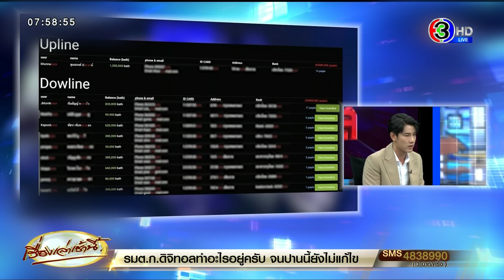'กระทิง' เคลียร์ปมฟอเร็กซ์ ยันไม่ได้ชวนต่อ หากผิดจริงพร้อมลาวงการ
ยังคงเป็นประเด็นที่สังคมจับตามองกับกรณี การเปิดเผย รายชื่อของนักแสดงชื่อดัง กระทิง ขุนณรงค์ หรือ นาย ขุนณรงค์ ประเทศรัตน์ นักแสดงช่อง 3 และ บอล กัมมัญญ์ หรือ นายกัมมัญญ์ กลมแก้ว นักแสดงช่อง 3

ที่มีรายชื่อเป็นหนึ่งในแม่ทีมของคดี ฟอเร็กซ์ 3 ดี ที่มีลูกทีม หรือดาวไลน์ 14 คน รวมในทีมกว่า 60 คน โดยคดีนี้ผู้เสียหายประมาณ 50,000-60,000 คน โดยมีผู้ถูกกล่าวหา 3 กลุ่มใหญ่ ๆ คือ อภิรักษ์ โกฎธิ // พิ้งค์กี้ สาวิกา  และดีเจแมน

วานนี้ (15 ก.ย. 65) ทั้งกระทิงและบอล ก็เดินทางมาเปิดใจเรื่องราวทั้งหมดในรายการโหนกระแส โดยมีคุณกรรชัย กำเนิดพลอย เป็นพิธีกร

เริ่มที่กระทิง เปิดใจ ไล่เรียงความสัมพันธ์กับผู้บริหารฟอเร็กซ์ 3 ดี ว่า รู้จักกับ นายนิโก โวคู หรือ นิกโก้ พี่เขยของแฟนสาว ไปเจอที่บ้านนายอภิรักษ์ โกฎธิ หรือ พี่รักษ์ ตอนนั้นเห็น เขากำลังเทรดอยู่ ในห้องทำงานเขาตอนนั้นมีจอ และกราฟเต็มไปหมด ผมถามว่าเล่นอะไรหุ้นเหรอ ทำไมหลายจอ นายอภิรักษ์ ซึ่งตนเรียกว่าพี่รักษ์ ก็ตอบว่าเทรดฟอเร็กซ์  เป็นการเทรด ที่ต่างประเทศก็มีลงทุน สนใจลงทุนมั้ย

จะมีเงินตอบแทน ตอนแรกลงทุนไป 1 แสนบาท โดยไม่ได้คิดอะไร คิดว่าเอาเงินไปฝากธนาคารยังไม่ได้ดอกเบี้ยเท่านี้ และ เห็นว่าลงทุนไม่ได้เสียหายอะไร เงินตอบแทน ได้ 10% เช่นเงิน 10,000 บาท ส่วนนี้ กระทิงได้ 60% คือ 6000 บาท ส่วนอีก 40% ฟอเร็กซ์เป็นคนเก็บไป หลังจากนั้น ก็เลยนำเอาเงินปันผล และเงินที่ได้จากการเล่นละคร มาลงทุนเพิ่ม รวมอยู่ที่ 1 ล้าน 2 แสนบาท

ส่วนความสัมพันธ์ของ กระทิงกับ นายนิกโก้ วูโคก้า พี่เขยของแฟนสาว ซึ่งเป็นแกนนำระดับหัวของฟอเร็กซ์ คนที่พาไปเข้าสู่การเล่นเฟอเร็กซ์ ก็คือ พี่นิกโก้ พาไปเจอพี่รักษ์ แล้วก็ชวนให้เล่น หลังจากนั้นก็เล่นมาเรื่อยๆ ได้เงินตรงตามกำหนด

ส่วนกรณีที่นายนิกโก้ ออกจากประเทศไทย ตนไม่รู้ว่านายนิกโก้ เป็นผู้ต้องหาที่ถูกออกหมายจับ เพราะก่อนที่จะไป นายนิกโก้ บอกว่า ไปอาศัยอยู่ประเทศออสเตรเลีย เพราะเขาไม่มีเงินแล้วจึงกลับไปเพื่อใช้สวัสดิการของประเทศอสสเตรเลีย

“ส่วนการเชิญชวนคนอื่นมาเล่น กระทิงยืนยันว่า ผมไม่ได้ชวน แต่คนที่เห็นตอนผมเทรดอยู่แล้วมาถาม ผมจะบอกว่า ผมเล่นฟอเร็กซ์ ผมไม่ได้ชวนใคร เพื่อนถามผมก็บอกว่า เล่นแบบนี้เป็นแบบนี้ผมได้เงินจริงๆ ผมได้มาหลายเดือนแล้ว”

ส่วน 14 คนที่เป็นลูกทีมก็รู้จักกันทั้งหมด ไม่ได้ชวนมาเล่นเช่นกัน แต่ทุกคนสนใจ และก็สมัครเข้ามาเล่น โดยการสมัครนั้น ต้องเข้าลิงก์ และผ่านการใส่รหัสของตนเองเข้าไป ซึ่งทั้ง 14 คน เวลาได้เงินค่าตอบแทนก็ได้ด้วยกัน ตอนที่เสียก็เสียด้วยกัน

วิธีการลงทุน คนที่สนใจก็จะต้องเอารหัสไอดีของตน ไปยืนยัน เพื่อเข้าระบบ ซึ่งทั้ง 14 คนนั้น เป็นคนที่รู้จักกันทั้งหมด ยอมรับว่าตนเป็นผู้เสียหาย หรือเหยื่อมา 3 ปีแล้ว

ในรายการคุณกรรชัย ถามว่า ถ้ารู้ว่าโดนโกงทำไมไม่ไปแจ้งความ กระทิงตอบว่า เพราะคิดแค่ว่า ผมลงทุนไปแล้วและได้เงินปันผล พอตนไม่ได้ ทุกคนก็ไม่ได้ ผมเลยไม่ได้แจ้งความ เพราะเห็นว่าทุกคนก็เสียหาย  จากเดิมที่ เคยได้เงินตอบแทนตรงเวลา แต่ ก็ไม่ได้ เลื่อนจ่ายบ้างจนสุดท้ายก็รู้ว่า โดนโกงแล้ว   ส่วนกรณีที่ชาวโซเชียล ระบุว่า ตนมีเงิน มีรถหรู แลมโบกินี และนำเงินไปปิดปากผู้เสียหาย

กระทิงบอกว่า ผมไม่มี แลมโบ ตอนนี้ยังไม่เคยเห็นพวงมาลัยแลมโบกินี แล้วเงินที่จะเอาไปปิดปากใคร ไม่มีจริง ผมไม่ได้ทำ

“ผมคิดแค่นี้ว่าเอาเงินไปวางแล้วได้เงินตอบแทน ผมโลภ หน้ามึด ผมอยากได้เงินผมเป็นเด็กตจว. ใช้ทุนนักกีฬา ช่วงนั้นก็ไม่ได้มีงานละครมาก ผมก็หาเงินเพิ่ม และเหHนว่าฟอเร็กซ์ มันได้รายได้ เป็นการเทรดแล้วได้เงินจริง ถ้ารู้ว่าโกง ผมไม่เล่น”

ที่มาวันนี้ผมแค่อยากออกมาชี้แจง “ผมขอโทษ ถ้าพิสูจน์แล้วผมผิดจริง ก็พร้อมออกจากวงการ”

ขณะที่ บอล กัมมัญญ์  ชี้แจงว่า รู้จัก ฟอเร็กซ์ 3 ดี จากกระทิง เห็นน้องเล่นแล้วได้ ผมก็ร่วมลุงทุนด้วย ยอมรับ ผมมันโลภ วิธีการก็เอาไอดีนี้มาลง และลงทุนไป และมีสมาชิกหรือ ดาวไลน์ 17 คน ทั้ง 17 คนนี้ บอล ยืนยันว่า ไม่ได้ชักชวน ทุกคนเป็นเพื่อน

“ผมมองว่าการลงทุนฟอเร็กซ์เหมือนฝากธนาคารแล้วกินดอกเบี้ย ซึ่งดอกเบี้ยมันเย้ายวนมาก” แต่หลังจากลงทุนไปช่วงที่ไม่ได้เงินตอบแทน ก็เริ่มแปลกใจ และพยายามถาม

ในหน้ากระดาน สอบถามกับบริษัทโดยตรงว่า ทำไมไม่ได้ค่าตอบแทน โดยที่ไม่รู้ว่านี่คือการโกงแล้ว  มารู้อีกที คือเห็นข่าวว่ มีการจับกุม ส่วนที่ไม่ยอมออกมาแจ้งความตั้งแต่แรก ก็ยอมรับว่า ตนเองไม่รู้กฎหมาย คิดว่า เงินที่ลงทุนแล้วไม่ได้คืน คือการฟาดเคราะห์ เพราะไม่รู้จริงๆว่าฟอเร็กซ์ ผิดกฎหมาย ผมต้องขอโทษ ขอโทษช่อง 3 มันเป็นบทเรียน

ผมยอมรับสภาพหากพบว่าทำผิดจริง การเดินออกจากวงการคือความรับผิดชอบ ถ้าย้อนเวลาได้ วันนั้น ผมคงออกไปแจ้งความ ผมคิดน้อยจริงๆ ผมขอโทษทุกคน

ซึ่งในช่วงการสัมภาษณ์ช่วงหนึ่ง บอลก็ถึงกับปล่อยโฮกลางรายการ เพราะเครียด และรู้สึกกดดัน

ประเด็น ผมมองว่าการลงทุนฟอเร็กซ์เหมือนฝากธนาคารแล้วกินดอกเบี้ย ซึ่งดอกเบี้ยมันเย้ายวนมาก แต่หลังจากลงทุนไปช่วงที่ไม่ได้เงินตอบแทน ก็เริ่มแปลกใจ และพยายามถามในหน้ากระดาน สอบถามกับบริษัทโดยตรงว่า ทำไมไม่ได้ค่าตอบแทน โดยที่ไม่รู้ว่านี่คือการโกงแล้ว  ยอมรับว่า ตนเองไม่รู้กฎหมาย คิดว่าเงินที่ลงทุนแล้วไม่ได้คืน คือการฟาดเคราะห์ เพราะไม่รู้จริงๆ ว่า ฟอเร็กซ์ ผิดกฎหมาย